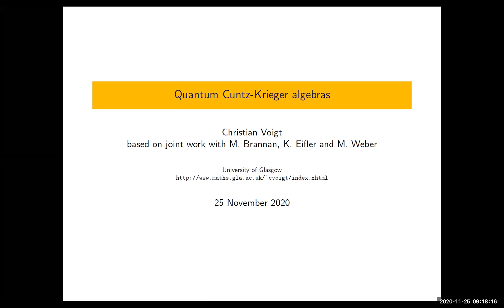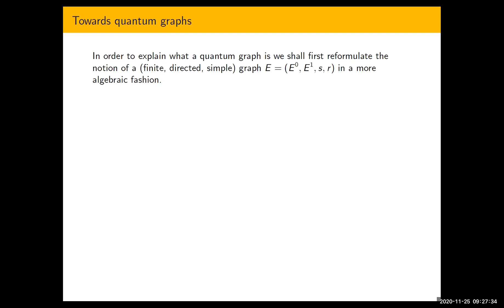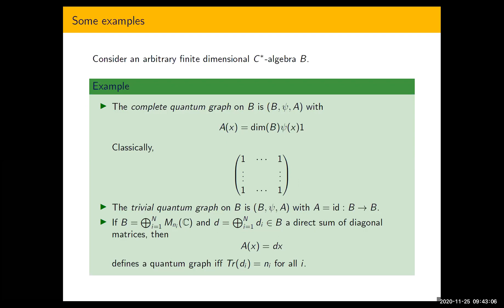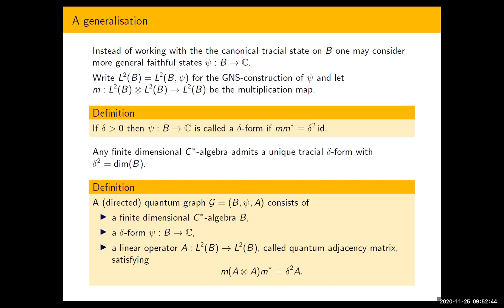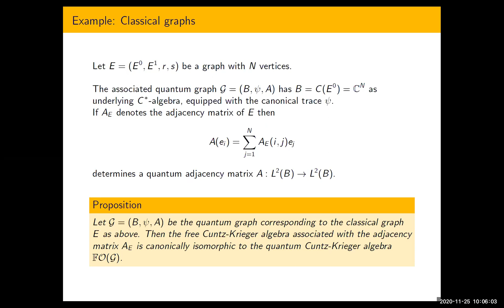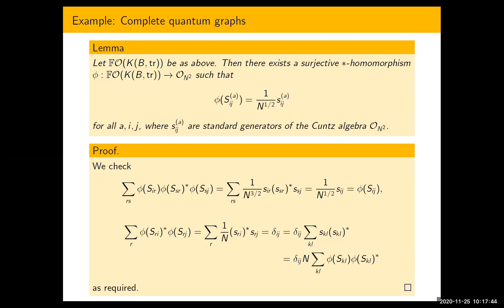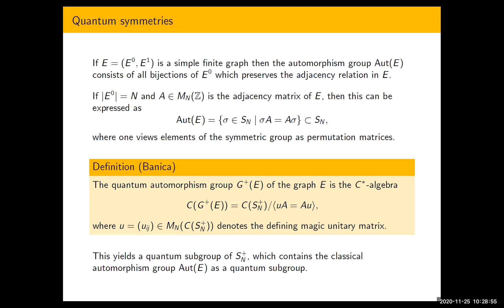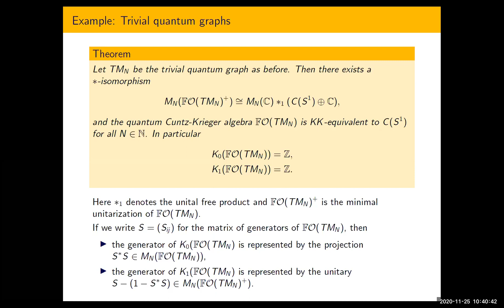QUANTUM CUNTZ-KRIEGER ALGEBRAS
CHRISTIAN VOIGT (University of Glasgow)